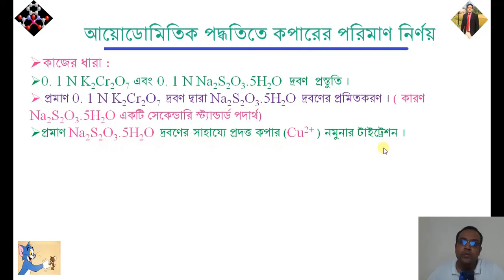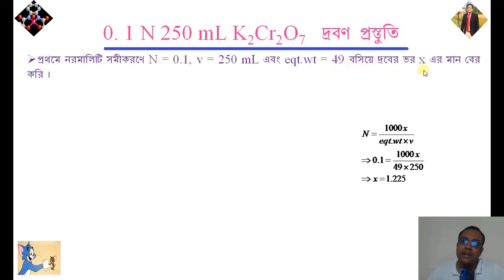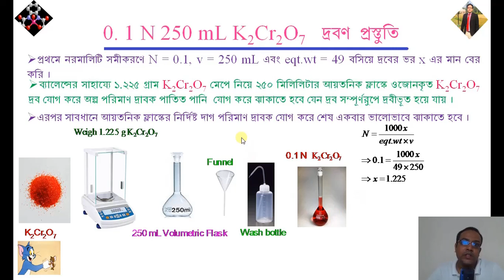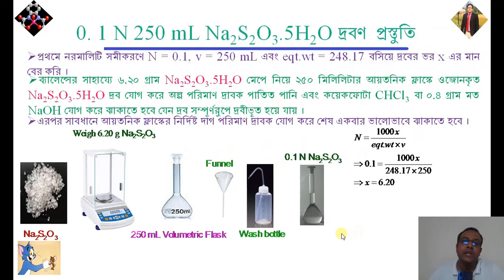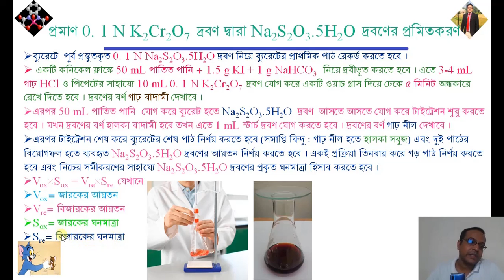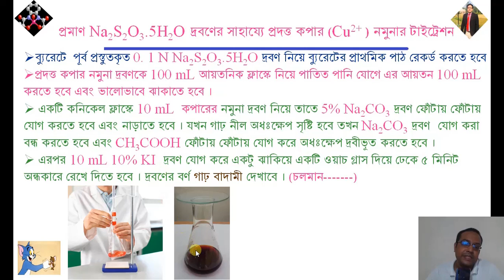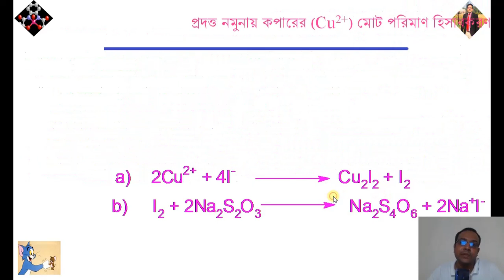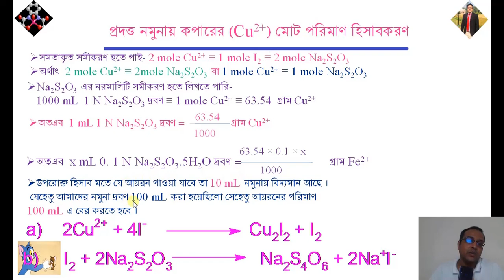আয়োডোমিতিক পদ্ধতিতে কপারের পরিমাণ নির্ণয় (Estimation of copper by Iodometric method)।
আয়োডোমিতিক পদ্ধতিতে কপারের পরিমাণ নির্ণয় (Estimation of copper by Iodometric method), পটাশিয়াম ডাইক্রোমেটের প্রমাণ দ্রবণ প্রস্তুতি (Preparation of potassium dichromate standard solution), সোডিয়াম থায়োসালফেটের প্রমাণ দ্রবণ প্রস্তুতি (Preparation of sodium thiosulfate standard solution), হিসাব (Calculation using stoichiometric reaction) ।